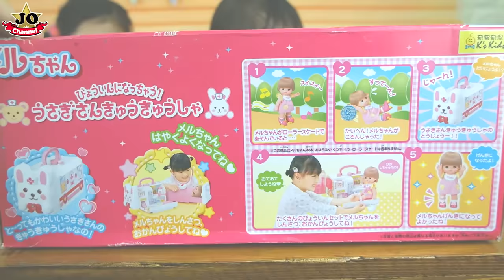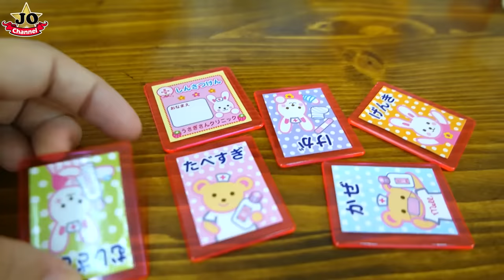過家家遊戲角色扮演 醫生玩具/醫生遊戲 看病治療 親子遊戲 ~玩具開箱（短劇2#）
這次一起玩醫生遊戲，裡面有救護箱醫生玩具開箱~很搞笑和好玩。而且Janna也參與一起玩遊戲喔。